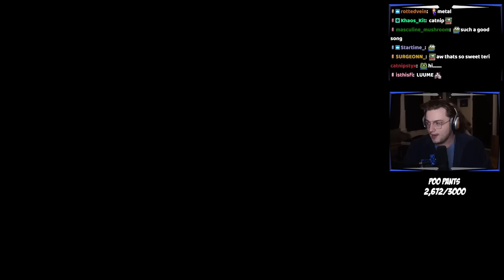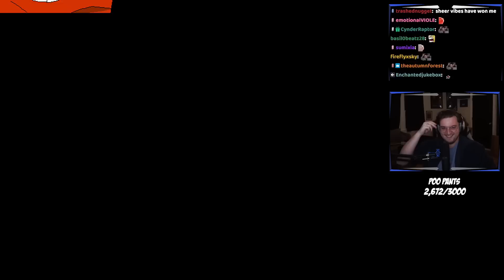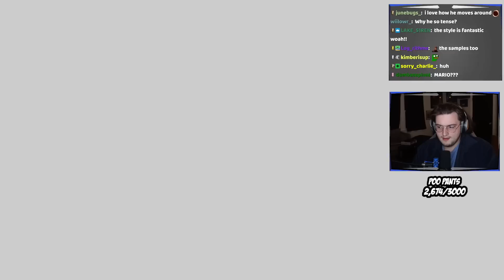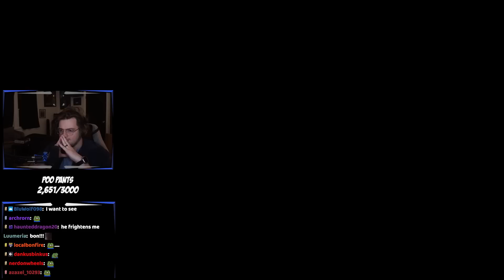ITS PIZZA TIME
PIZZA TIME PIZZA TIME PIZZA TIME PIZZA TIME